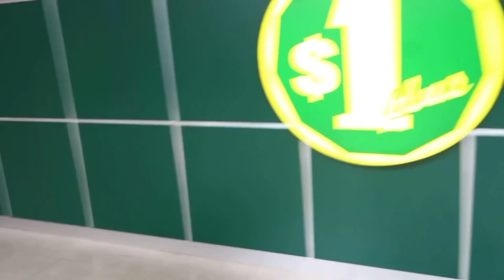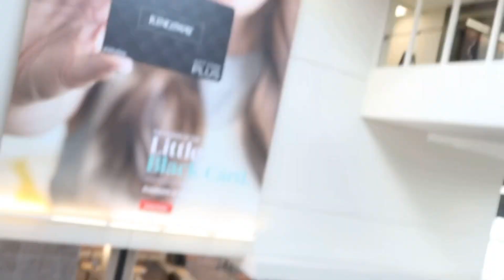Yon jounen nan Lavim |Ale nan Mall |Walmart |pharmacie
IG ;Princessedulce                                                                Tiktok ;Fritzlove22                                                                 Facebook :Rosa Rosa                                                              Pa bliye abone pataje epi like video  a🙏